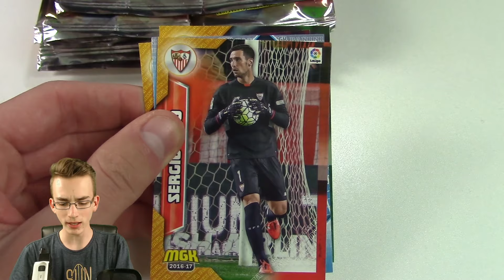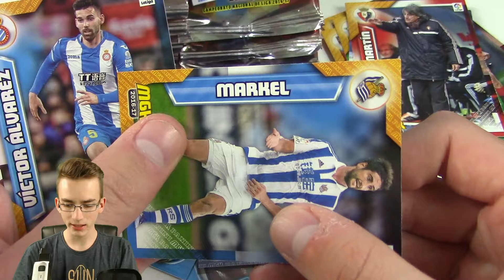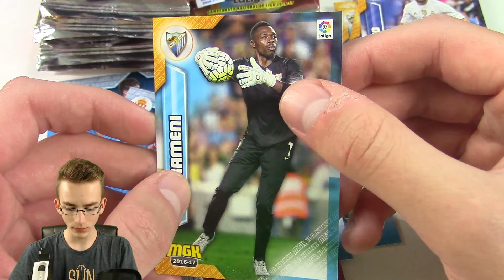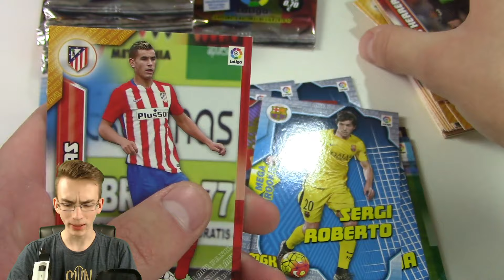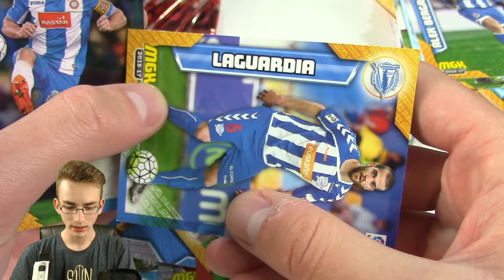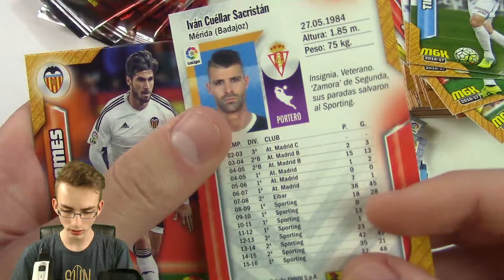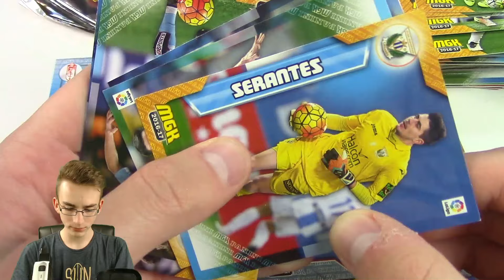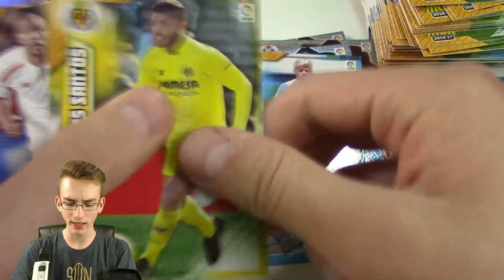DIE POST! | PANINI MEGACRACKS LA LIGA BBVA 2016/17 UNBOXING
► Panini MegaCracks La Liga Santander 16/17 - 20 Booster

euer PacksUnited

★ Panini (Kooperationspartner)